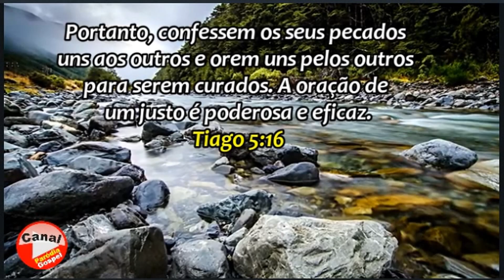Mensagem do Dia! Tiago 51;6